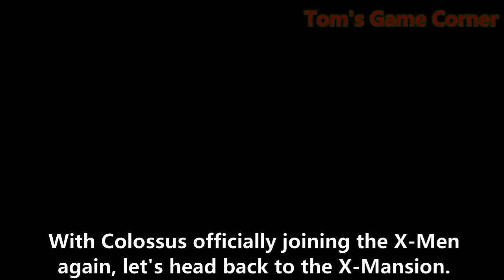X-Men Legends (Muir Island - Part 1)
PREVIOUSLY ON X-MEN...The X-Men saved a Russian nuclear plant from complete meltdown, and rescued Colossus in the process. Inviting him to join the team, Colossus declines and explains his sister, Illyana is sick.

The X-Men take her to Muir Island for treatment, where the next interlude begins...

As Alison, we'll explore Muir Island and work together with Forge to save Illyana.

We also meet *The Queen* Emma Frost, who joins the team. 👑